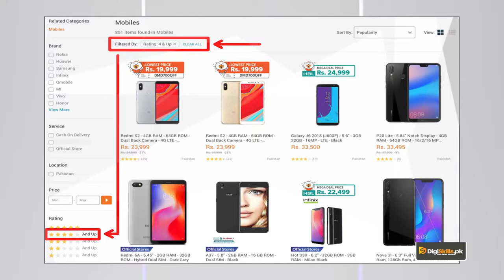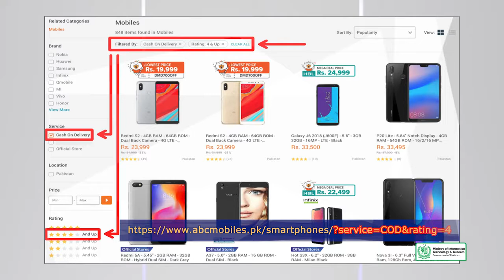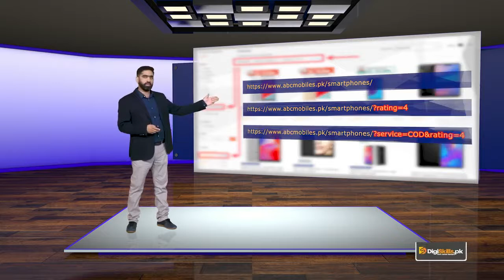SEO On page Optimization | Advanced Content Optimization Content Duplication